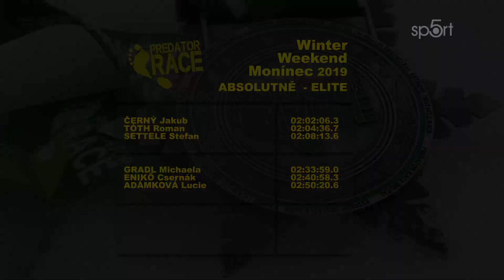Predator Race Winter Weekend 2019 - Monínec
Závěr sezóny okruhu Predator Race poprvé na Monínci.

Zimní a závěrečný závod ze série extremních překážkových běhů Predator Race se premiérově představil ve skiareálu Monínec. Během dvou dní museli běžci zvládnout dva výkonnostní okruhy 5-ti kilometrový Dril a 10-ti kilometrový Brutal.